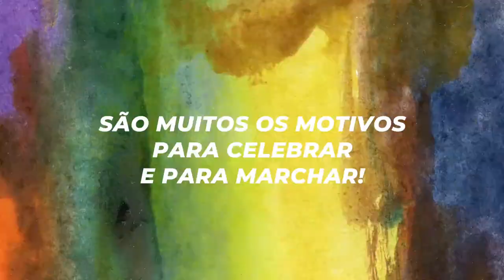Teaser 2 - Já Marchavas: 2.ª Marcha de Viseu Pelos Direitos LGBTI+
Já Marchavas: 2.ª Marcha de Viseu Pelos Direitos LGBTI+
Dia 20 de outubro, pelas 15h, no Jardim Sensorial de Santo António.